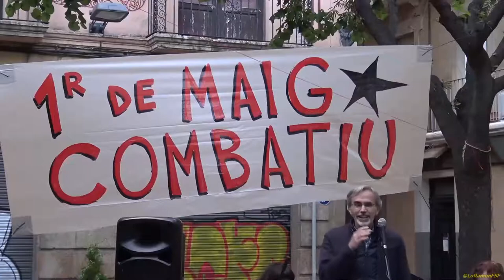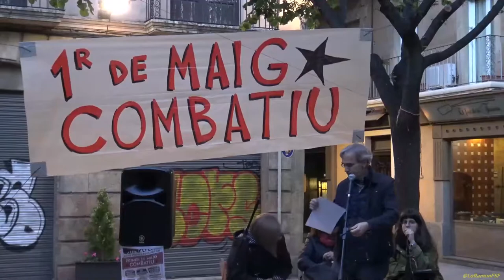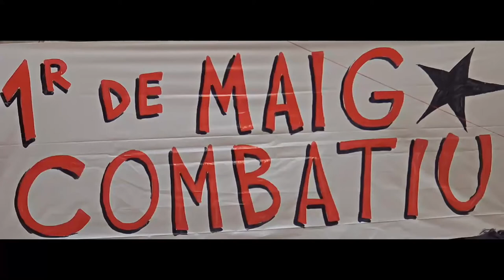Safareig poètic Primer de Maig Combatiu Acte de suport a diverses lluites